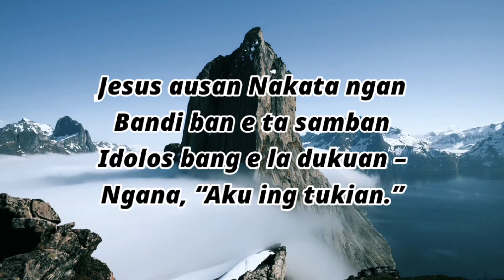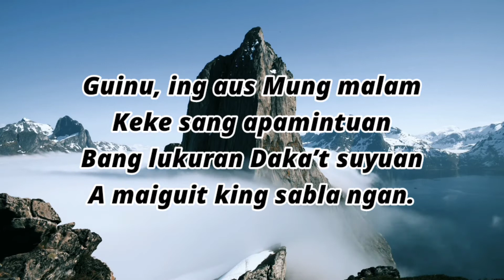Jesus calls us o'er the Tumult | Kapampangan | Hymn | Accompaniment | Piano | Lyrics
UCCP Hymn